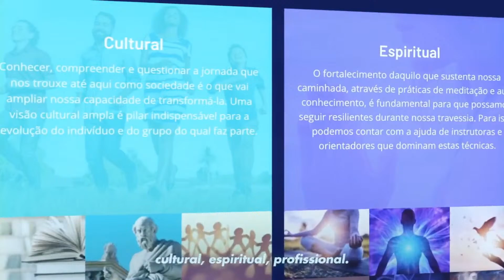PROVOCAÇÃO HISTÓRICA | Devemos salvar o Direito? Lindener recebe Luis Renato Vedovato - 30/06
Luis Renato Vedovato é doutor em Direito Internacional pela Faculdade de Direito da USP, professor de Direito Internacional da PUC de Campinas e da UNICAMP, membro do Observatório das Migrações em São Paulo, autor dos livros de ficção "Deve Haver" (2017) e "O Van Gogh Esquecido" (2020).

📚 Aula Online Gratuita: Descubra quais são os 3 Pilares para Construção de Riqueza Vitalícia e construa uma base sólida e segura para seu crescimento financeiro!